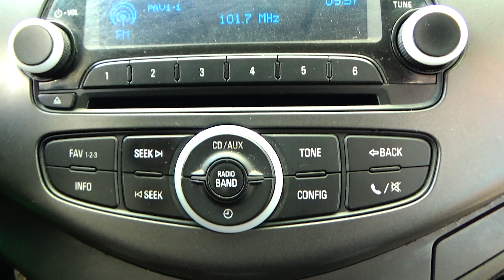Chevrolet / Spark / 2017 - 14756